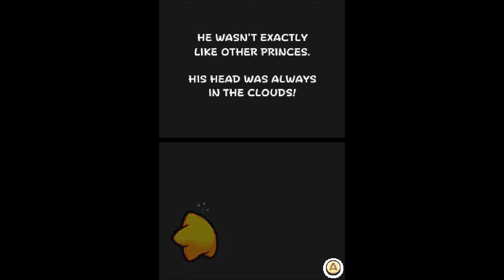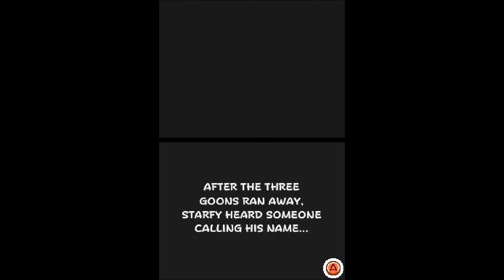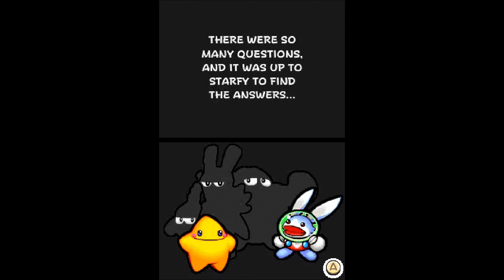The Legendary Starfy | DeSmuME Emulator [1080p HD] | Nintendo DS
The Legendary Starfy Nintendo DS using DeSmuME Emulator (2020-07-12 nightly git 209dfca3 version)

Showing off gameplay of The Legendary Starfy for the Nintendo DS using the DeSmuME Nintendo DS emulator for Windows.  With DeSmuME you can play all your favorite Nintendo DS games, such as New Super Mario Bros., Nintendogs, Mario Kart DS, Brain Age, Pokemon Diamond, Pokemon Pearl, Pokemon Black, Pokemon White, Pokemon HeartGold, Pokemon SoulSilver, Animal Crossing: Wild World, Super Mario 64 DS, Pokemon Black 2, Pokemon White 2, Dragon Quest IX, Big Brain Academy, The Legend of Zelda: Phanton Hourglass, The Legend of Zelda: Spirit Tracks, and many many more!

(( SETTINGS THAT I USE FOR DESMUME ))

( VIEW MENU )

View - LCDs Layout - Vertical + Top first (default)

View - Screen Gap - Black + Editable Via Border Dragging

View - Fullscreen Options - Uncheck everything

View - Magnification Filter - Normal

View - Maintain Aspect Ratio - Checked

View - Show Toolbar - Unchecked

( CONFIG MENU )

Config - 3D Settings - 3D Rendering Engine - Set it to OpenGL 3.2

Config - 3D Settings - 3D Rendering Engine - General Options - GPU Scaling Factor - 3 (this is where you can up the internal resolution/graphics... adjust this up or down according to your computer's power)

Config - 3D Settings - 3D Rendering Engine - General Options - Texture Scaling - 2x

Config - 3D Settings - 3D Rendering Engine - OpenGL Options - Multisampling Antialiasing - 2x

Config - Control Config - This is where you setup the mappings for whatever controller (or keyboard) you are using

Config - Display Method - OpenGL (works best on my system)

Config - Display Method - Check VSync (helps get rid of a lot of those little microstutters)